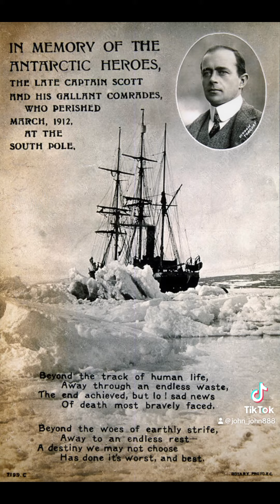Scott of the Antarctic